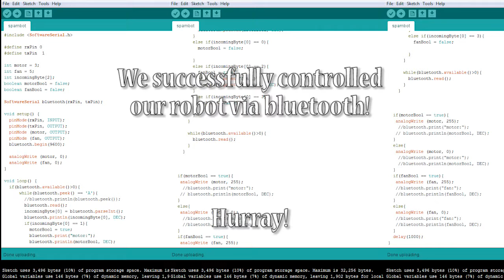12 Days of Arduino - Bluetooth Robot - Day 12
Today we print out some parts and wrap up the construction and the 12 days of Arduino series! for parts, sketch and much more info on the project!